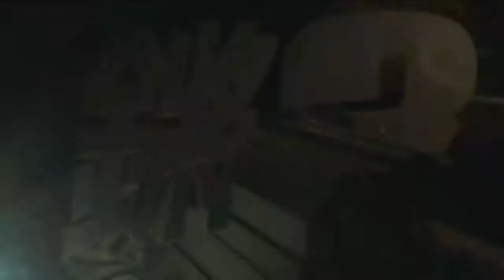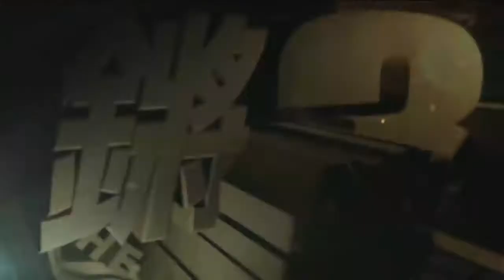锵锵三人行20150824 人民币的贬值有一个最根本原因